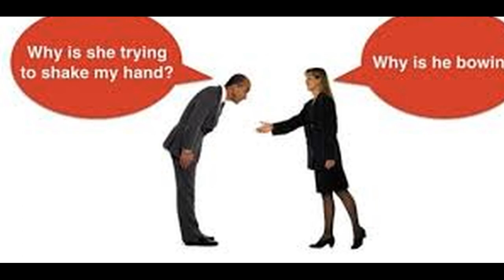A GAME MUST BE PLAYED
Song of The Replacement System from the album The Miracle. Written and recorded by Jameison Kenny.